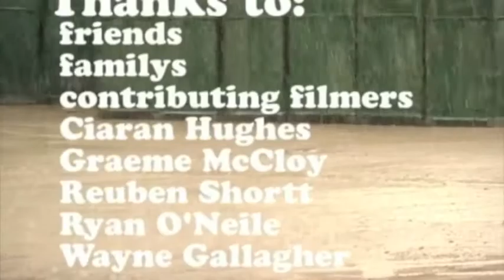Wayback Wednesdays - Hello Credits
The end credits from Daire Carolan's 2008 scene video, Hello.